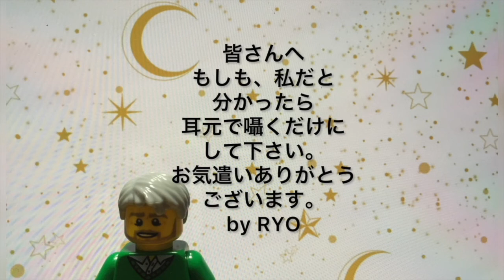FTMが欲しいパスグッズはこれだ！【性同一性障害 トランスジュエンダー FTM りょう】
みんなが欲しいパスグッズは何？？

性同一性障害　トランスジェンダー　FTM りょうがどう逃げて生きてきたのか。